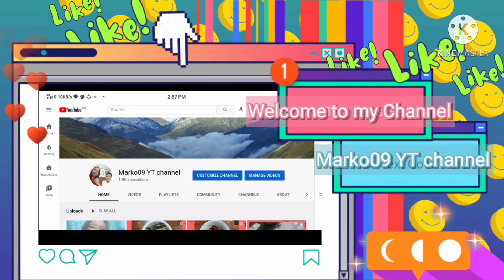Pininyahang Manok|March 05,2021|Marko09 YT channel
manok
pineapple chunks
patatas
siling pula
paminta
bawang
sibuyas
patis